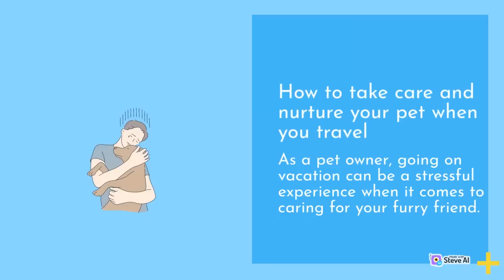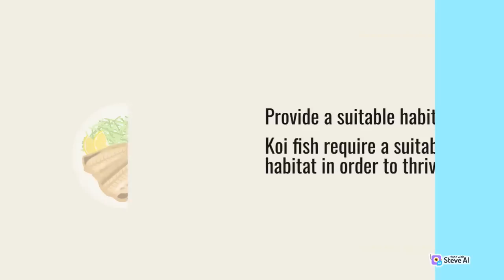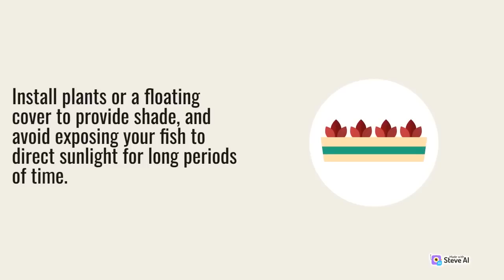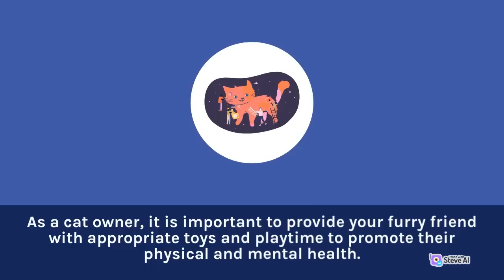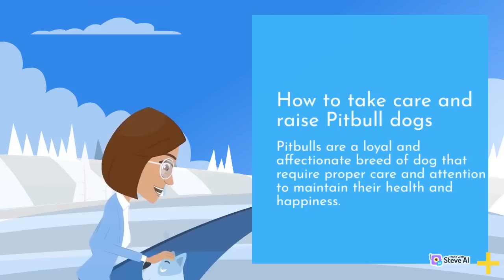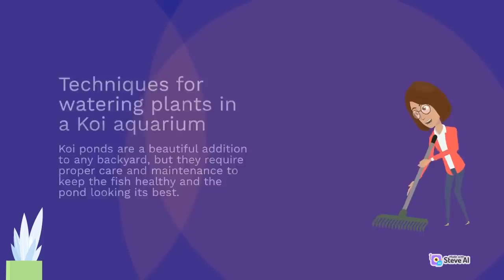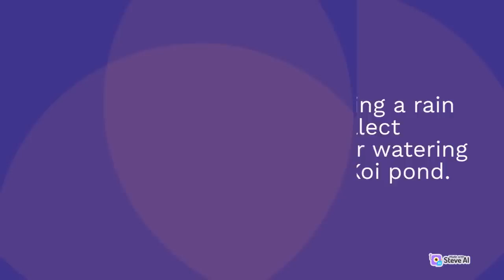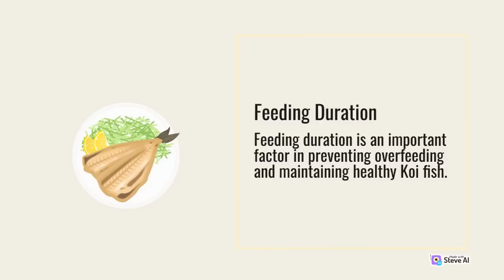Discover the Benefits of Regular Exercise for Your Pets | H Pet Family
This video to provide you with valuable insights, tips, and tricks on how to keep your pets happy, healthy, and thriving.

At H Pet Family, we cover a wide range of topics, including pet nutrition, grooming, training, health, and behavior. We also feature heartwarming stories of pet rescues, adoptions, and the amazing bonds between pets and their human companions. Our content is designed to educate, entertain, and inspire pet owners of all experience levels.

Together, let's make a difference in the lives of our furry family members!